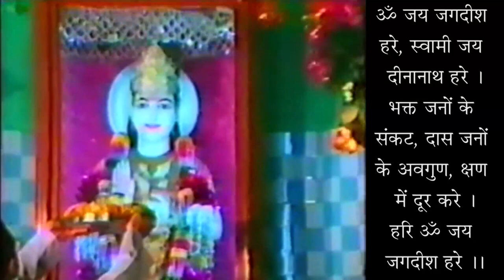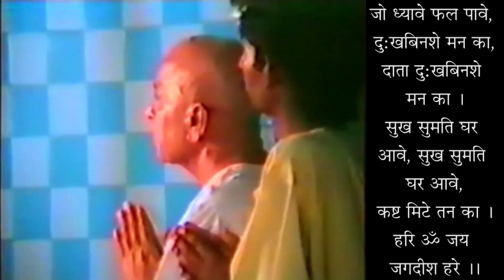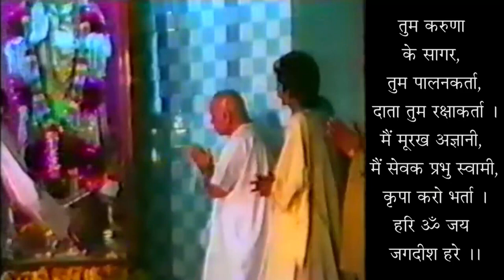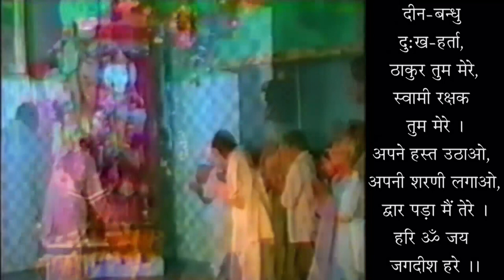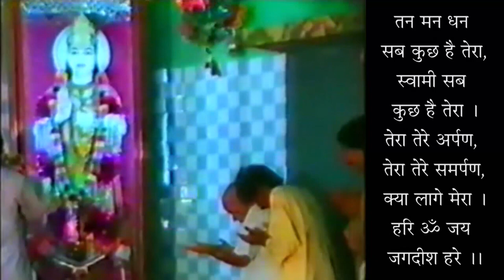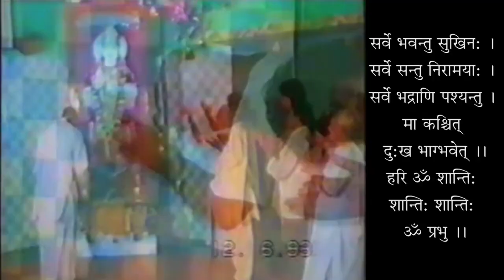Pehla Adhyaye Naamkaran - 19950419 - Name Meaning Of First Chapter - Swami Shri Geetanand Ji Maharaj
पहला अध्याय नामकरण - स्वामी श्री गीतानंद जी महाराज